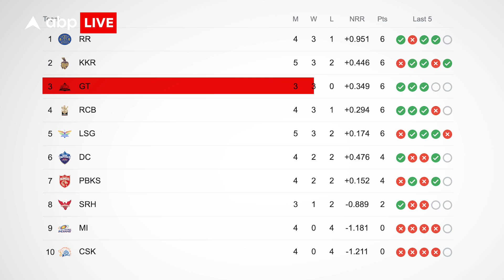IPL 2022 GT VS SRH : Gujarat और Hyderabad टीम आज आमने सामने, जानें किसका रहेगा पलड़ा भारी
आईपीएल में आज गुजरात टाइटंस और सनराइजर्स हैदराबाद टीम के बीच मुकाबला खेला जाना है . गुजरात टाइटंस की टीम ने अपने तीनों मैच जीत लिए है. वहीं हैदराबाद टीम को केवल एक मैच में ही जीत मिली है